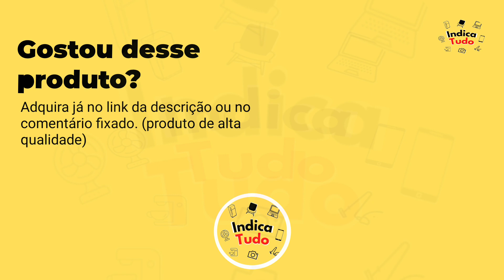GRELHA ARGENTINA PAMPA EM FERRO FUNDIDO SANTANA